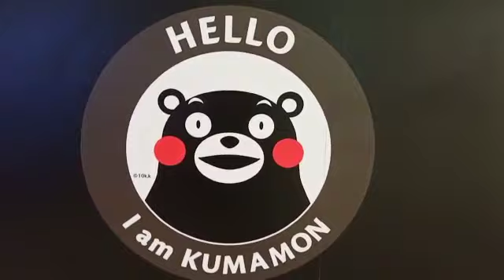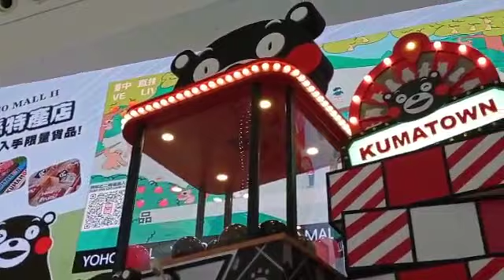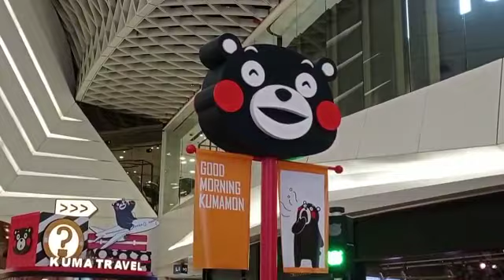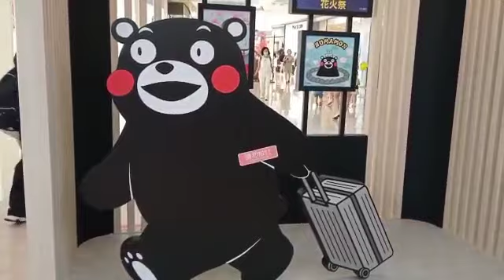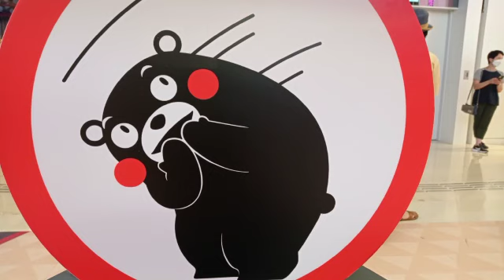KUMAMON AT YOHO MALL HONGKONG/PART1 KUMAMON TOY'S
Beautiful Toy's 💗